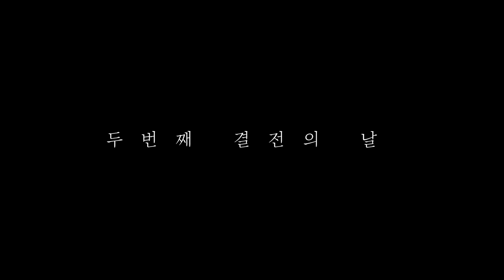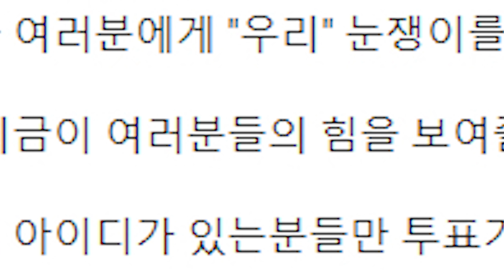저 오늘부터 한국배그 국대입니다